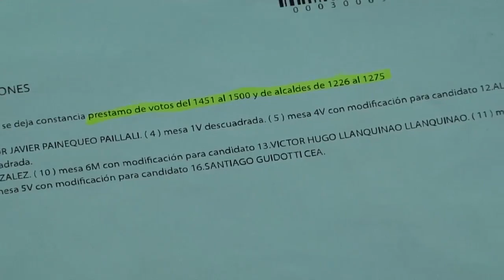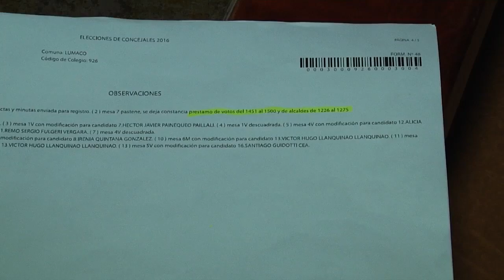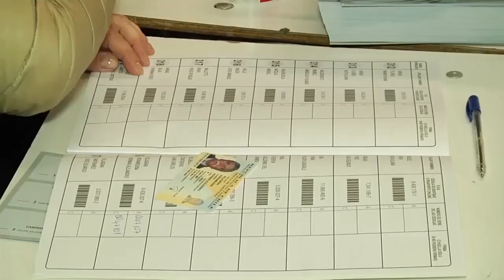PORTAVOZ NOTICIAS 27 DE OCTUBRE 2016 (BLOQUE 1)